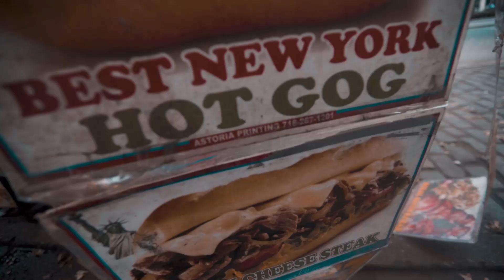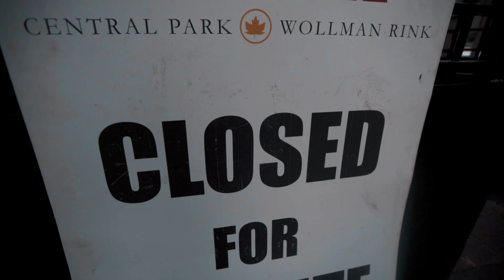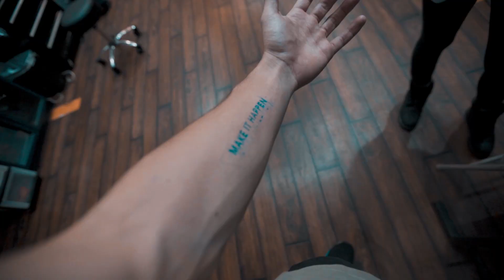I GOT A TATTOO!!